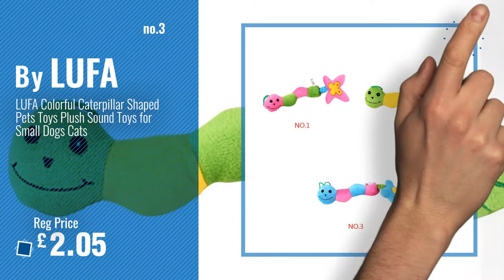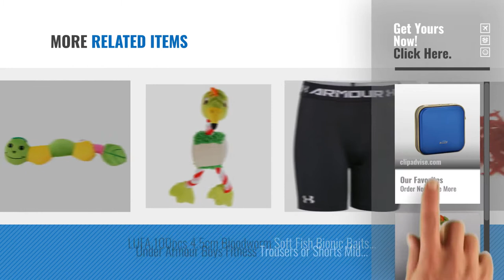Top 10 Boys Shorts [2018]: LUFA Molded 40 Capacity CD/DVD/VCD Case Storage Organizer Case Disc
New! 2019 Black Friday / Cyber Monday Blank Media Cases & Wallets Deals and Updates.

Black Friday / Cyber Monday LUFA Molded 40 Capacity CD/DVD/VCD Case Storage Organizer Case Disc Holder Wallet by LUFA

Black Friday / Cyber Monday LUFA Birds Shaped Squeaky Toy Polar Fleece Sound Toys for Small Dogs Cats Chewing by LUFA

Black Friday / Cyber Monday LUFA Colorful Caterpillar Shaped Pets Toys Plush Sound Toys for Small Dogs Cats by LUFA

Black Friday / Cyber Monday Ronhill Junior Pursuit Short - Black, 11 - 12 Years by Ronhill

Black Friday / Cyber Monday Under Armour Boy's Mid Shorts - Black, Large/Youth by Under Armour

Black Friday / Cyber Monday Under Armour Boy's Eliminator Shorts - Ultra Blue, Medium/Youth by Under Armour

Black Friday / Cyber Monday NIKE Tempo 18cm Junior Running Shorts, Black/White/Green, Age 13-15/XL by Nike